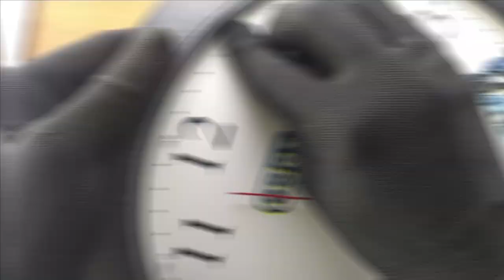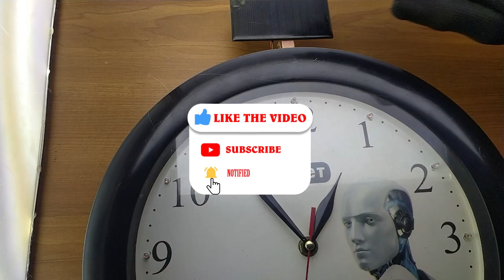How to Make Solar power Clock | Clock decoration ideas | Lifetime Battery for Clock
Hello friends 💑...
This video is about How to Make Solar power Clock | Clock decoration ideas | Lifetime Battery for Clock

This video includes:- Today I am going to tell you how to make a circuit for your clock. You can use only one battery for a lifetime by using that circuit. It is a very simple circuit. Study the video well and prepare the circuit.

Click to skip to the Chapter you want:
00:00  - Highlight
00:10  - How to Make Automatic ON/OFFRechargeable Solar Light
01:07  - Clock decoration
03:13  - 5V to 1.5V convert circuit for clock
03:38 -  Mounting the circuit clock
04:27 - Clock Testing
04:43 - The final look